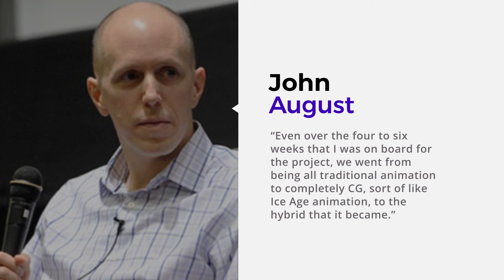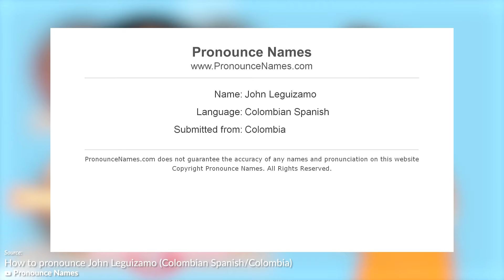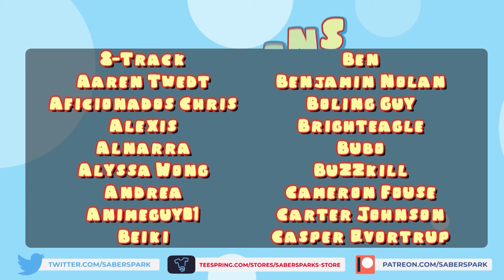What the HELL is Titan A.E.? (The Movie That KILLED Fox Animation Studios)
Titan AE is one of the greatest animated box office FLOPS of all time. Like it literally hurts to think about how much it failed but did it deserve all that hate?

✅Video Credits✅

📝Research Sources📝